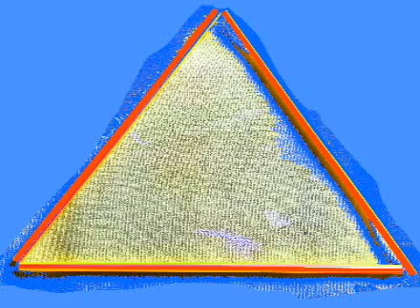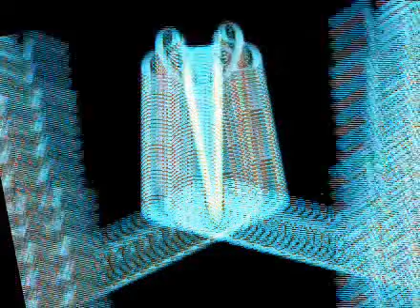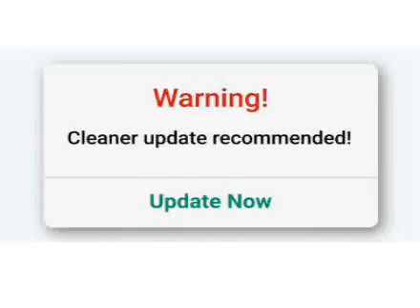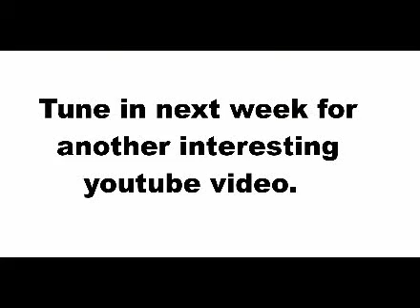Welcome To My Castle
Park and Play  episode 40   Title :  " Welcome To My Castle "
Art, photography, film, music, other youtube videos :
Dizzyland  Mickey's Fun House,
Sounds From Another World,
This Video Will Hypnotize You